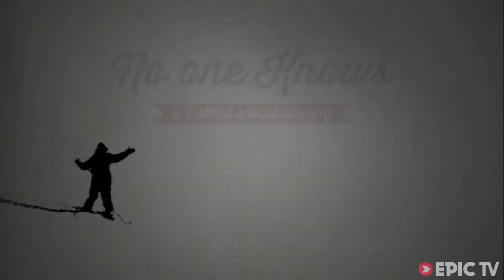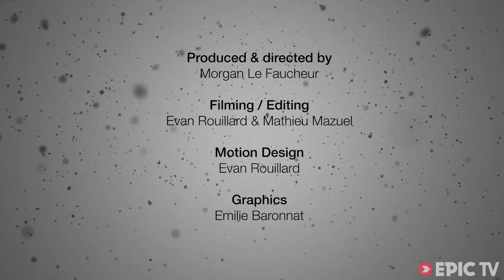Snowboarding Deep in Japan's Best-Kept Secret | No One Knows, Ep. 2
Epic fact no. 629: 'Kanpai' is the word that Japanese use when they make a toast. It literally means 'drink the cup dry'. What that has to do with snowboarding in Japan we're not sure, except to say that there is usually a bit of toasting in between pow sessions this good.

While Europe was starving for snow, long-time friends Mathieu Crepel, Sylvain Bourbousson, and Morgan Le Faucheur went powder hunting in Japan. Instead of heading to the north island of Hokkaido like most international riders, they slunk around some of the lesser-known mountains on the main island of Honshu and scored big. We'll drink to that.

Director: Morgan Le Faucheur
Video Producer: Morgan Le Faucheur
Athletes: Mathieu Crepel, Sylvain Bourbousson, Morgan Le Faucheur
Sports: Snowboarding